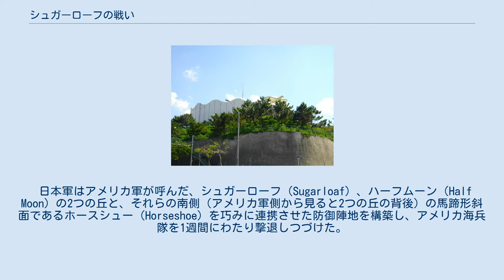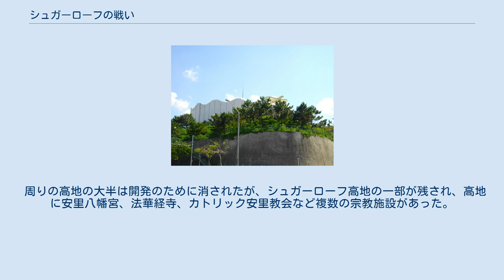シュガーローフの戦い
1930年頃の那覇市地図。
 シュガーローフの戦い（シュガーローフのたたかい）とは1945年（昭和20年）5月12日から18日にかけて行われた沖縄戦における戦いのひとつ。
 日本陸軍の首里防衛線の西端に位置しており、守備隊の独立混成第44旅団配下の部隊が、進撃してきたアメリカ第6海兵師団と激戦を繰り広げた。
 日本軍はアメリカ軍が呼んだ、シュガーローフ（Sugarloaf）、ハーフムーン（Half Moon）の2つの丘と、それらの南側（アメリカ軍側から見ると2つの丘の背後）の馬蹄形斜面であるホースシュー（Horseshoe）を巧みに連携させた防御陣地を構築し、アメリカ海兵隊を1週間にわたり撃退しつづけた。
シュガーローフの丘は戦闘が行われた1週間で11回も持ち主を変え、ハーフムーンに至ってはアメリカ軍に主導権がわたることは一度もなかった。
この戦いで海兵隊側は、2,662名の戦死傷者と、1,289名の戦闘疲労患者を出したとされる。
日本側の損害については、この戦闘に限った統計がないため明らかではない。
 シュガーローフとは、アメリカ海兵隊の目標区域7672G（7672ジョージ、または高地2）に対して、1945年（昭和20年）4月14日にウッドハウス中佐が名付けた呼称で、日本側は同じ丘を安里五二高地と呼称していた。
戦前、地元ではこの丘から慶良間諸島が眺望できることから、慶良間チージ（キラマチージ）と呼んでいた。
 なおシュガーローフは、元々、アメリカ南部地方の菓子パンのことであり、ウッドハウス中佐はガダルカナル島における訓練で使用した丘にも、同じ名を付けている。
 米第10軍のバックナー司令官は、進撃のスピードが遅いとの各所からの批判に晒されていた。
このため、沖縄北部戦線を予定よりも早く完了した第3水陸両用軍団の第1海兵師団と第6海兵師団を南部戦線に投入し西側から防衛線を突破する計画を立てた。
 一方で日本軍は、既に消耗していた第62師団の後方で首里防衛線の最西翼の安里地区に、知念半島で第2の米軍の上陸作戦に備えていた独立混成第44旅団を北上させて配置した。
日本軍は、この場所を突破されると那覇市街を米軍に掌握され、さらに首里司令部の裏側に回りこまれて、包囲される恐れが出てきたため、予備兵力と残った砲兵力を惜しげもなくつぎ込む体制を整えていた。
 5月16日～17日にかけての米軍の進撃図。
地図中央左側には「シュガーローフ・ヒル」、そのすぐ下に「ザ・ホースシュー」、少し離れて地図右側に「ザ・ハーフムーン」がある 戦場の地形は、防御側に極めて有利であった。
シュガーローフの南側には馬蹄形をしたホースシューと呼ばれる斜面があり、日本軍の迫撃砲陣地があった。
窪地であるため、米軍は直接攻撃を加えられなかった。
シュガーローフの東側には米軍がハーフムーンと呼んだ丘があった。
ここは地元では大道森（ダイドウムイ）と呼ばれ、古い沖縄式墓がいくつもあって日本軍はそれら墓の中に壕を掘り、いくつもの壕と連結させていた。
 これら複数の丘からなる防御陣地は、互いに互いを補完する形で高度に要塞化され、地下に掘られたトンネルで繋がっていた。
 それに加えて、一帯は首里高地の日本軍砲兵隊から見通しが利いたため、常に激しい砲撃に晒された。
攻撃側のアメリカ軍は、遮蔽物のない中を突撃しこれらの丘に攻撃を加えるしか方法はなく、被害が増大していった。
 シュガーローフより望むホースシューと那覇市外 安謝川の渡河後、第22海兵連隊G中隊が安里川を目指して進撃中に、小さな丘に直面、これを占領するため、戦車1個小隊の支援の下攻撃を開始した。
この時点でこの丘は戦略上重要視されておらず、単に進撃途中の1拠点であった。
 しかし、丘に向かったG中隊は、日本軍の十字砲火を浴び、戦車隊も激しい対戦車攻撃で前進を阻まれ、煙幕の中を撤退せざるを得ない状況に陥った。
日没までに半数以上の兵士が死傷したため、G中隊は事実上壊滅した。
 この日、E中隊とF中隊の2個中隊をもって、丘を攻撃したものの、前日のG中隊と全く同じ状況に陥った。
丘にたどり着いた両中隊は、激しい日本軍の十字砲火を浴びて、後退を余儀なくされた。
 この日、シュガーローフの攻撃を担当していた第22海兵連隊第2大隊は、前日までに消耗していた配下のE中隊、F中隊、G中隊の全兵力を使ってシュガーローフの攻撃を敢行した。
日没までにF中隊は丘に張り付いたが、激しい日本軍の攻撃の中、大隊本部と連絡が取れなくなってし...